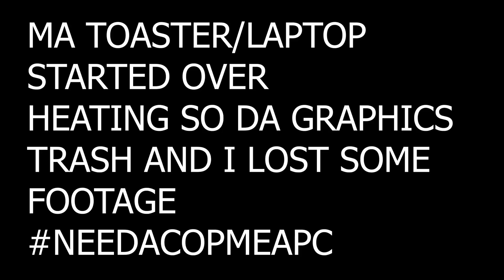GTA RP | SMASHING INTO COPS at 1000MPH and BLAMING NIP for IT | redlinerp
shiew gowt daim hope yal like da video we tryna b out der fo ril we bossin up fo rol roy truks out der bet fasho on dek